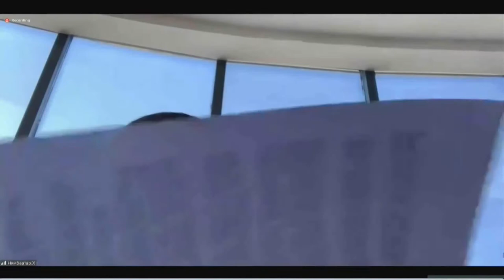ХЗДХ-ийн сайд Х.Нямбаатар:Хуульчийн эрх зүйн байдлын тухай хуулийн шинэчилсэн найруулга